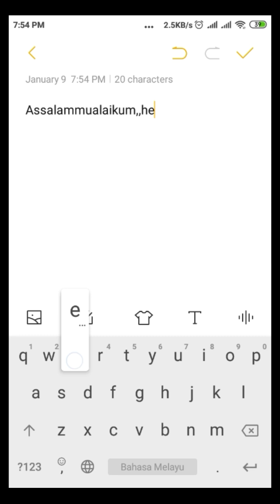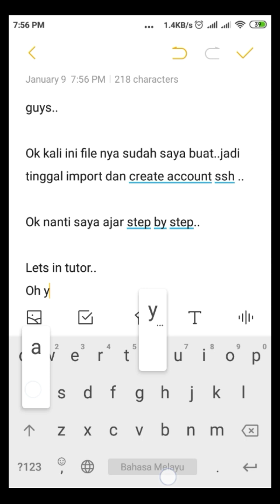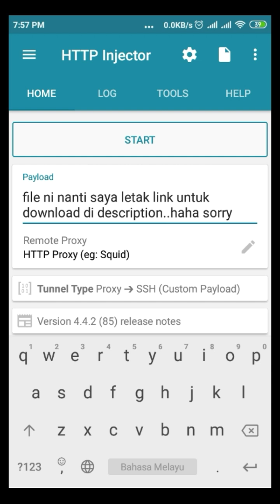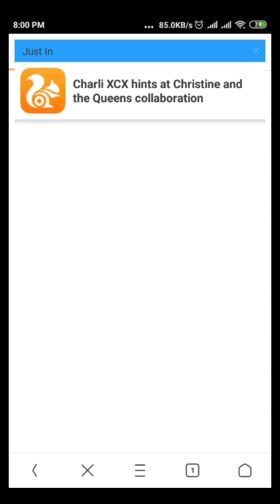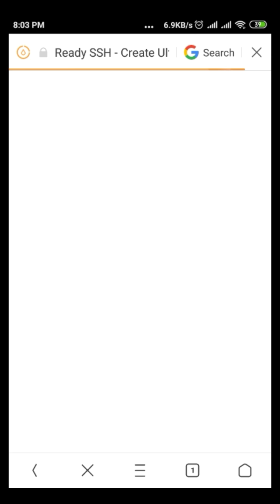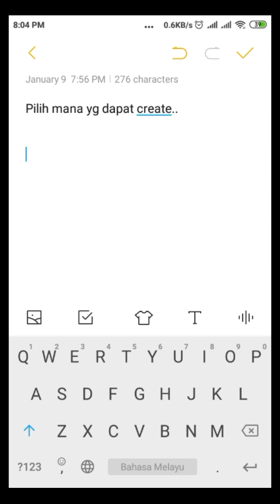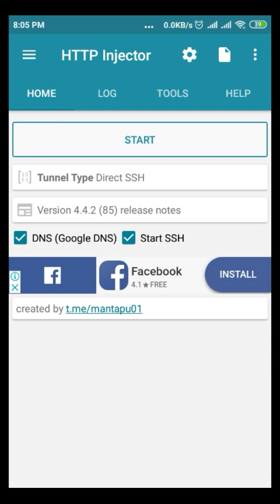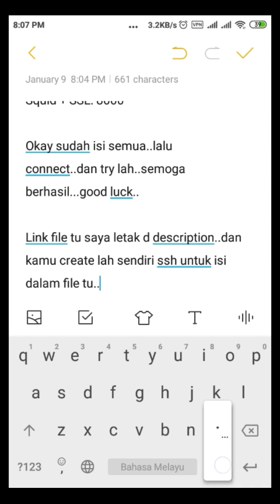New Trick Maxis Unlimited 2019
Maxis unlimited guys..